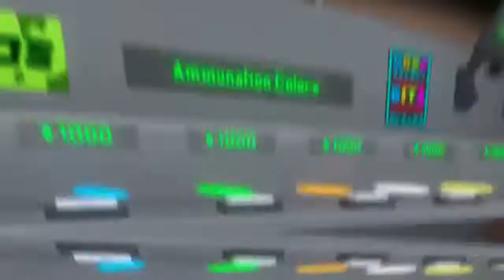airborne the beginning